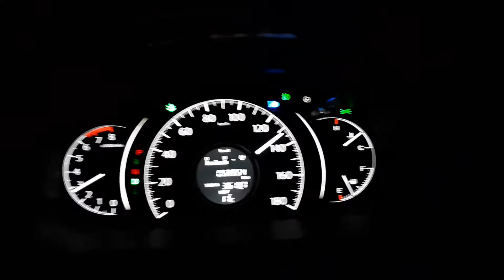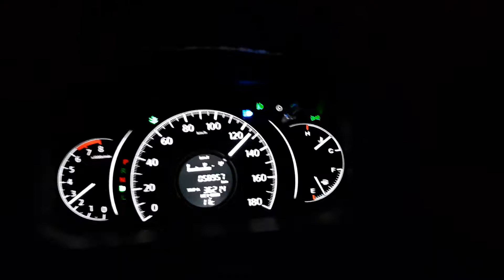Kenya highway Chronicles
Midnight run  with  a honda crv2013